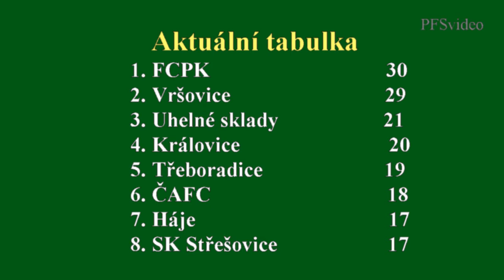Pražská teplárenská přebor mužů 2014/2015 10.kolo